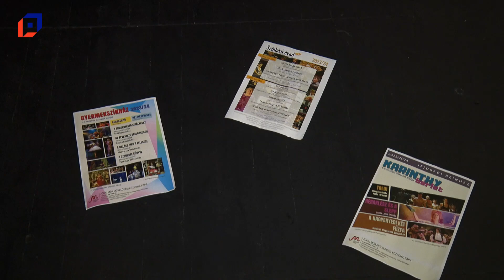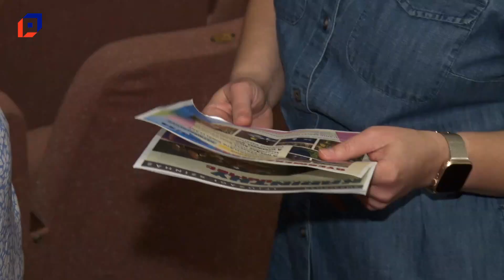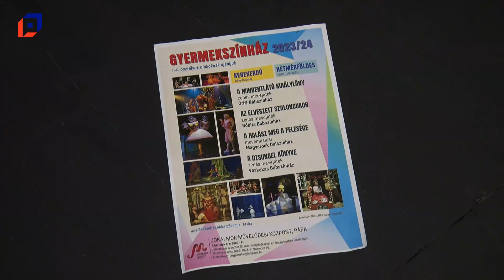Megvette már az ez évit?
Számos színházbérlet és előadás közül válogathatnak a kultúrabarátok. Íme, a részletek!